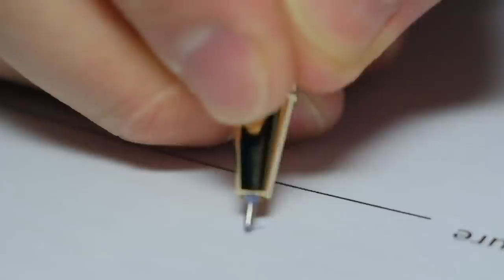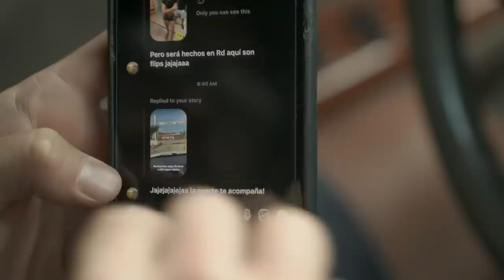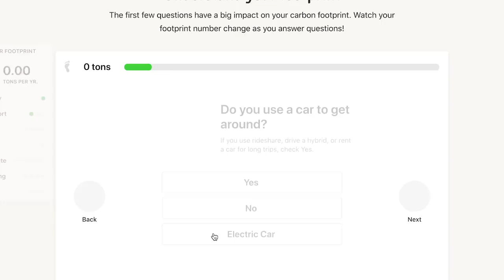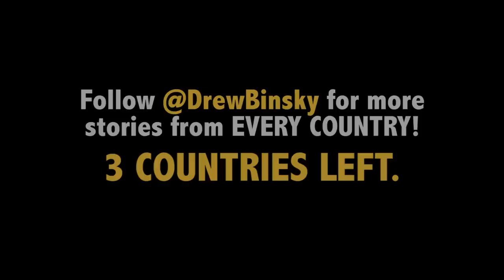My First Impressions of VENEZUELA 🇻🇪 (I MADE IT)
Offset your carbon footprint with Wren! They pledge to protect 5 acres of rainforest for everyone who signs up for free

HI GUYS! I HAVE MADE IT SAFELY TO MY 194th COUNTRY -- VENEZUELA!!  I purposely saved this country for the end because I knew that it would be incredible, and I wanted to dedicate a full 2 weeks to explore around the country.

In this first video, I document the experience (and my anxiety) of getting from Ecuador to Venezuela, and then I take you around Caracas on the very first day of the journey.  I can already tell that this Venezuela series is going to be so epic and some of my best content yet!

A massive THANK YOU you to my buddy Emmanuel and his girlfriend, Valery, for taking me around Venezuela.